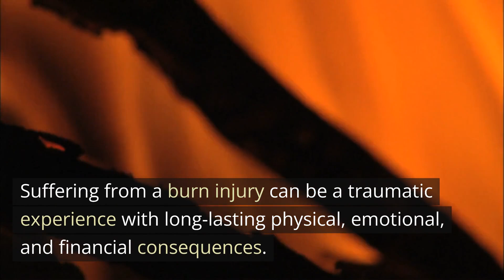Burn Injury Lawyer Whiteville NC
Burn Injuries: Understanding the Legal Aspects with a Burn Injury Attorney
Suffering from a burn injury can be a traumatic experience with long-lasting physical, emotional, and financial consequences. In such cases, consulting with a burn injury attorney is crucial to navigate the legal aspects and seek fair compensation. Burn injury claims require expertise in understanding the unique nature of these cases, including the severity of the burn, medical treatments, and long-term effects. A burn injury attorney can assess liability, gather evidence, and negotiate with insurance companies or pursue a lawsuit if needed. They can also help evaluate damages, including medical expenses, pain and suffering, lost wages, and future rehabilitation costs. By partnering with a burn injury attorney, victims can receive the support they need to rebuild their lives and obtain the compensation they deserve.